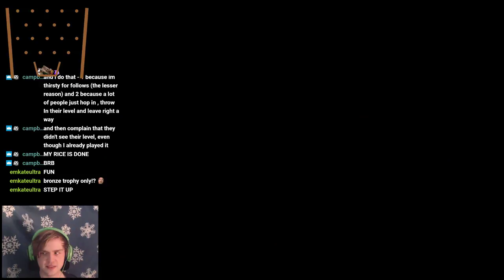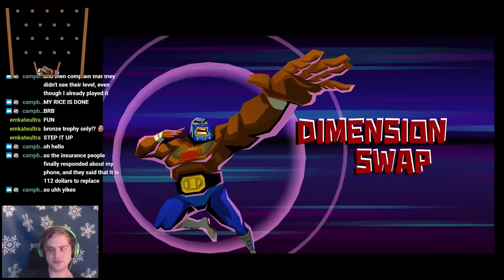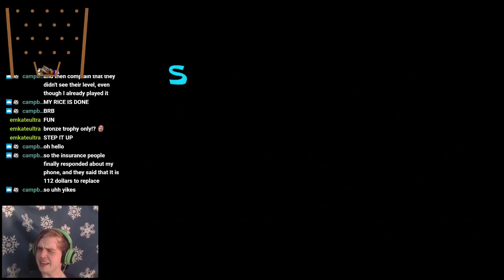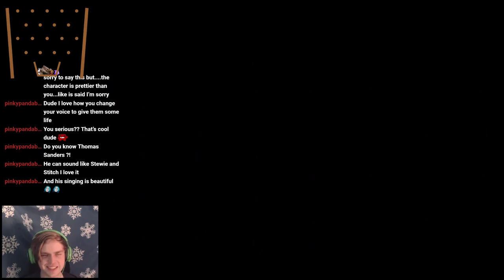Let's Play: Guacamelee! 2 (Part 2)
Howdy! This is whatever part the title says of our Guacamelee 2 playthrough!

See the action live and interact with me by watching me on stream!